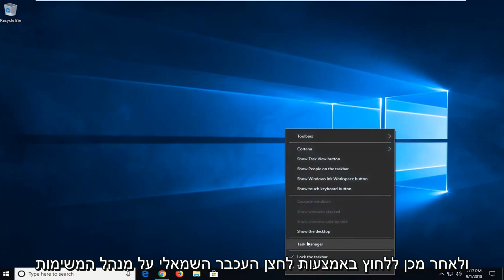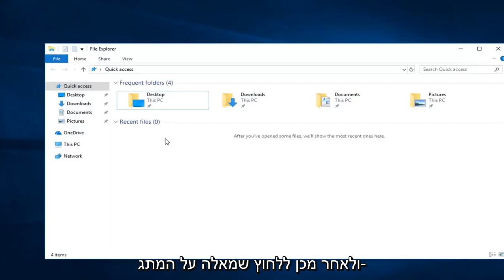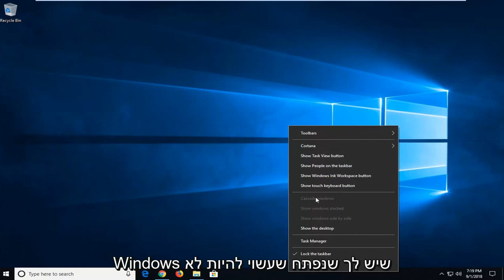כיצד להעביר חלון אבוד מחוץ למסך לשולחן העבודה שלך - איך ל Windows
כיצד להזיז או למצוא חלון שאיבד מסך בחזרה למרכז המסך ושולחן העבודה.

גררת פעם חלון מהמסך ואיבדת אותו לגמרי? זה יכול לקרות עם חיבור צג חיצוני בקלות. למרבה המזל, תוכל להעביר יישומי Windows מחוץ למסך מבלי לגרור ולשחרר אותם.

תחילה וודא שכפתור בכרטיסייה חלון חלופי, או לחץ עליו פעם אחת כדי להביא אותו למיקוד. לאחר מכן לחץ באמצעות לחצן העכבר הימני על שורת המשימות ובחר העבר. בשלב זה, עליך לשים לב שהסמן משתנה לסמן "העבר", אך עדיין אינך יכול להזיז דבר. פשוט לחץ על כל אחד ממקשי החצים (שמאלה, ימינה, למטה, למעלה), הזז את העכבר והחלון אמור "לצוץ" בחזרה אל המסך באופן קסום.

הדרכה זו תחול על מחשבים, מחשבים ניידים, מחשבים שולחניים וטאבלטים המפעילים את מערכת ההפעלה Windows 10 ו- Windows 11 (בית, מקצוענים, ארגונים, חינוך) מכל יצרני החומרה הנתמכים, כמו Dell, HP, Acer, Asus, Toshiba, Lenovo, וסמסונג).